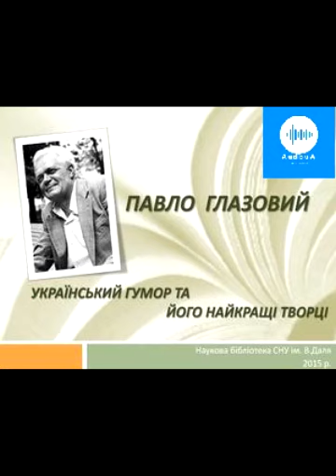Павло Глазовий. Від коня до козла